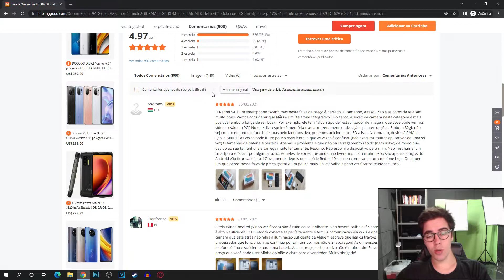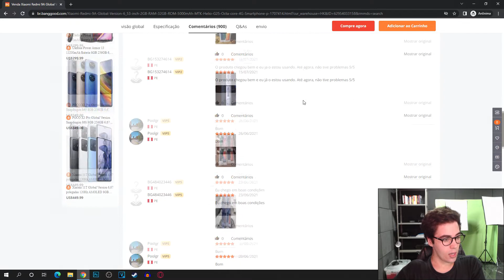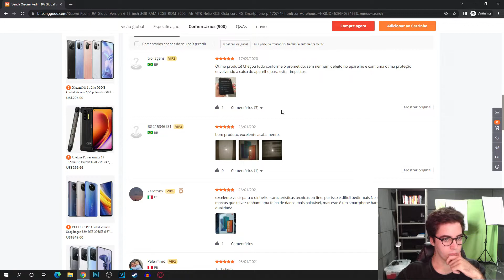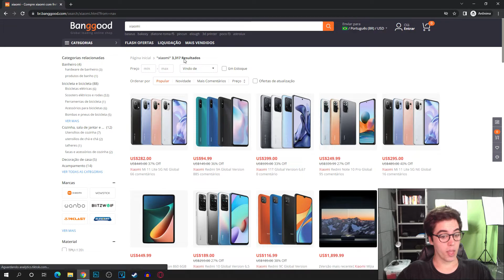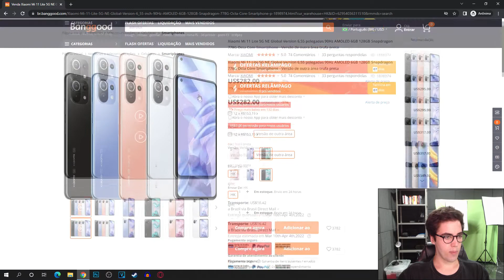Em quantos dias chega uma compra da BANGGOOD? Atualizado 2022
E NO VÍDEO DE HOJE: Em quantos dias chega uma compra da BANGGOOD? Atualizado 2022

👉Aprenda a Comprar Celular, iPhone Xiaomi muito MAIS BARATO:
(clique no link abaixo) :